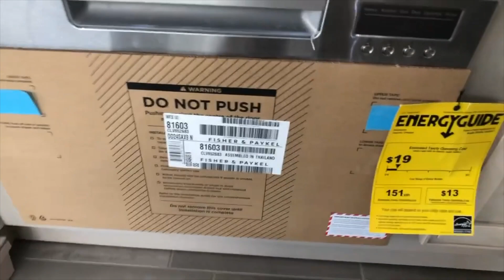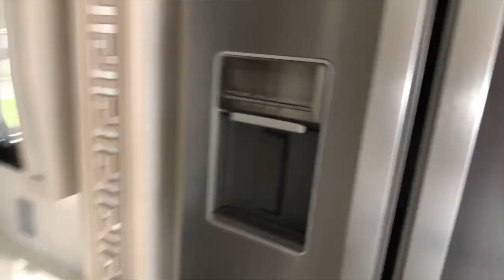2022 Newmar Ventana 4334 Video Walkthrough (Albany RV)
2022 Newmar Ventana 4334

 The Ventana grants you access to more than a dozen floor plans from 34- to 43-feet in length. And when it comes to style, every Ventana presents clean, tailored lines and contemporary textured fabrics. Choose the Windwood decor for white stone countertops that contrast with dark porcelain tile. Filled with residential appointments, the Ventana is designed to feel like home. Floor plan 4348 can position a pair of available Flexsteel recliners across from a spacious base cabinet, and every Ventana is equipped to entertain thanks to a Bose soundbar and two Blu-ray/DVD players. Select floor plans even offer power-adjustable theater seats or a sofa that quickly converts to bunk beds.

Hello everyone, and welcome to Albany RV's personal YouTube Channel!!

An affiliate of RV One Superstores located in Latham, New York, we serve the greater capital region of New York as well as much of the Northeast including Connecticut, New England, and Vermont.

Albany RV's YouTube Channel is here to both display our ever changing stock of quality units, as well as further connect with our current and new customers.